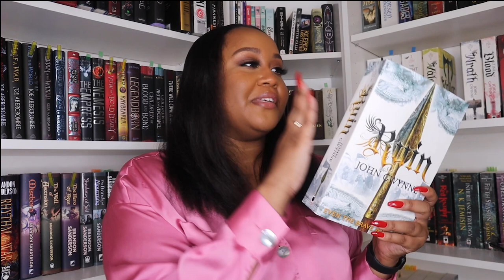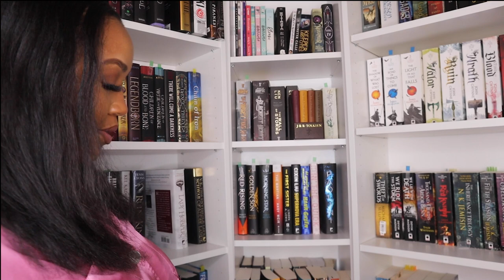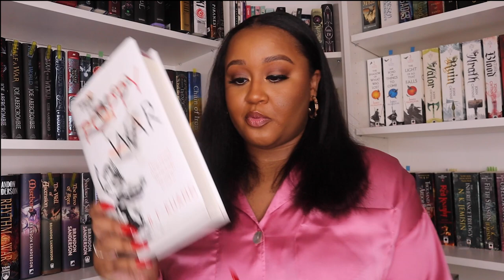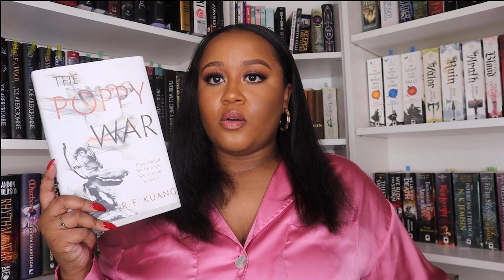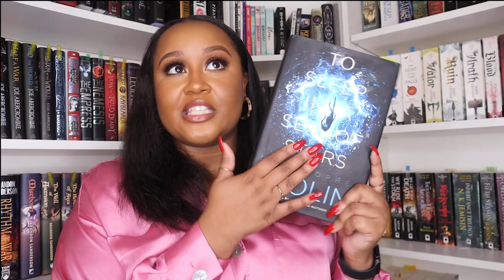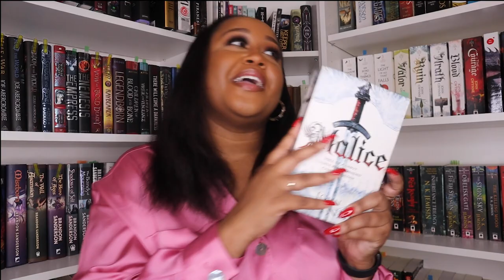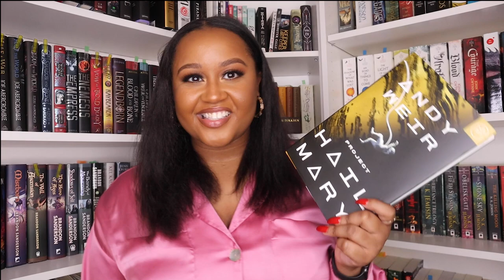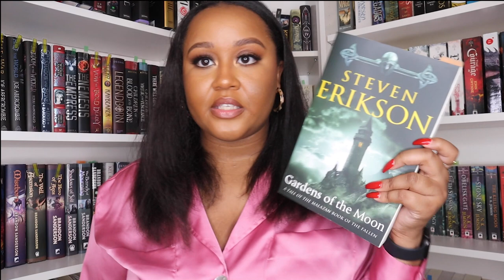Mid Year Book Freakout 2021